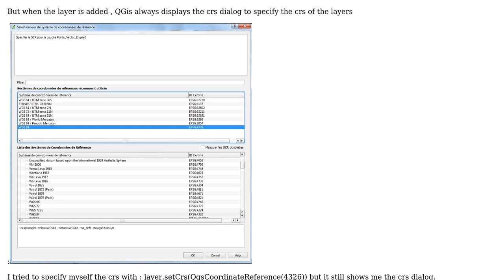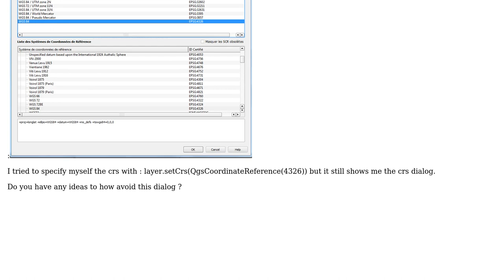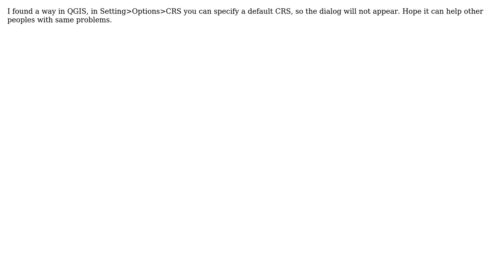GIS: How to avoid the CRS Dialog when creating a vector layer memory? (3 Solutions!!)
GIS: How to avoid the CRS Dialog when creating a vector layer memory?

With thanks & praise to God, and with thanks to the many people who have made this project possible! | Content (except music & images) licensed under CC BY-SA | Music | Images & others | With thanks to user wondim user mgri user Lloyd user Jake and the Stack Exchange Network Trademarks are property of their respective owners. You are responsible for your own actions.